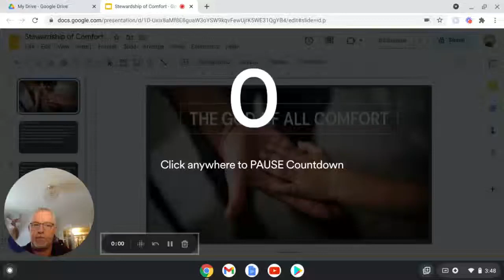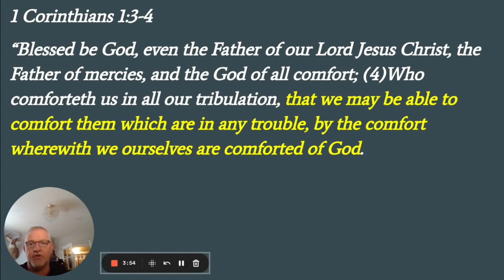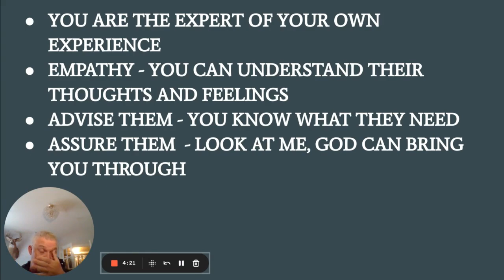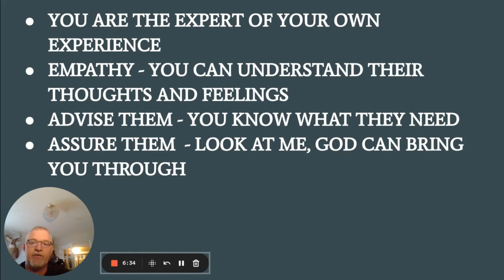Tuesday Devotion 5/2